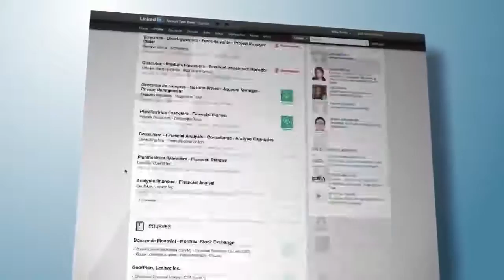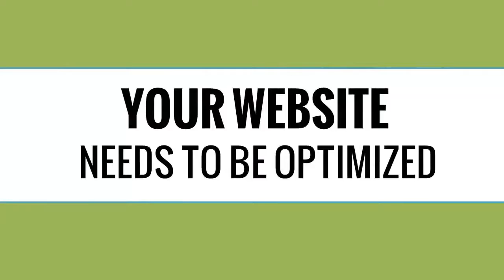eCommNow What is SEO?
Many small business owners are still puzzled about SEO, hopefully this might help understand it